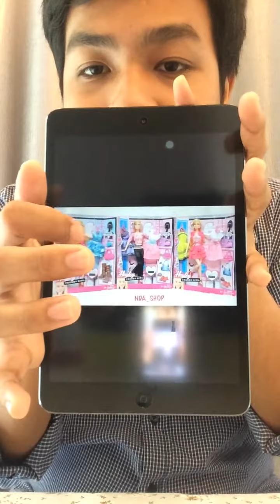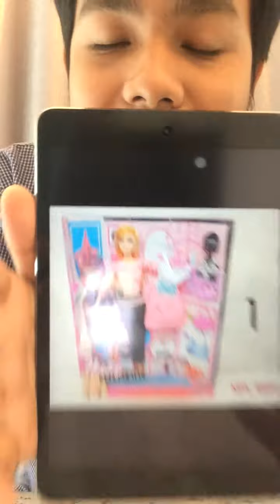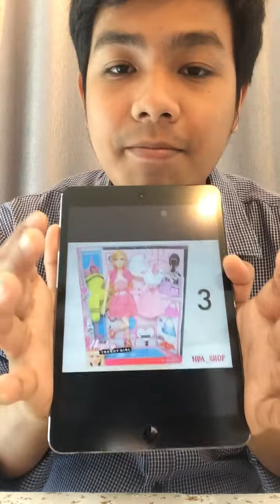บาร์บี้Harleyข้อต่ออย่างดี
บาร์บี้Harleyข้อต่ออย่างดี ใน1กล่องประกอบไปด้วย บาร์บี้ข้อต่อ1ตัว ชุด3ชุด รองเท้า2คู่ กระเป๋า2ใบ สร้อย1เส้น ต่างหู1คู่ และไม้แขวนเสื้อ1อัน ราคาเพียงกล่องละ 450บาทเท่านั้น